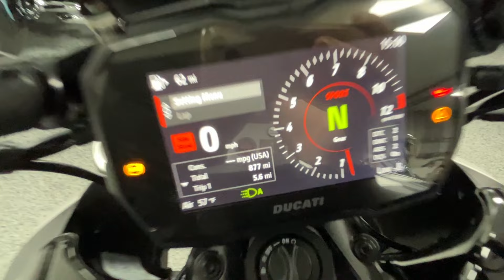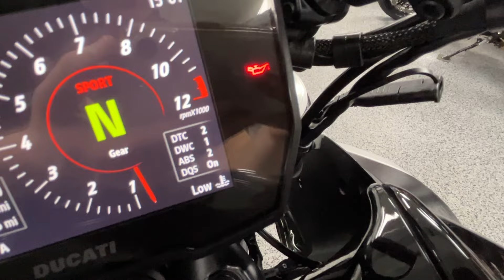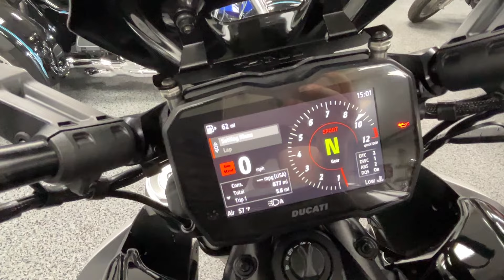2023 Ducati Diavel V4 at Joe's Bikes - Sold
$599 NATIONWIDE SHIPPING